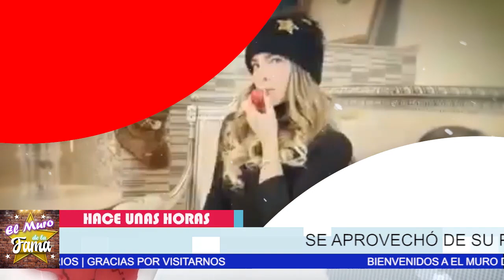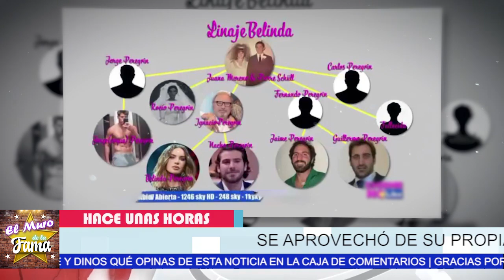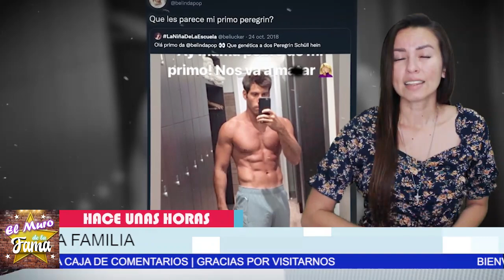🚨💸𝗨𝗟𝗧𝗜𝗠𝗔 𝗛𝗢𝗥𝗔🔥Se Filtran Las Pruebas Belinda Y Su Padre 𝗛𝗶𝗰𝗶𝗲𝗿𝗼𝗻 𝗗𝗲 𝗹𝗮𝘀 𝗦𝘂𝘆𝗮𝘀 💥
𝗨𝗟𝗧𝗜𝗠𝗔 𝗛𝗢𝗥𝗔Se Filtran Las Pruebas Belinda Y Su Padre 𝗛𝗶𝗰𝗶𝗲𝗿𝗼𝗻 𝗗𝗲 𝗹𝗮𝘀 𝗦𝘂𝘆𝗮𝘀

IGNACIO PEREGRIN DEFRAUDÓ A SU FAMILIA EL MISMO DÍA DEL ENTIERRO DE SUS PADRES
¡ES UNA RA*TA!!! Asi Fue Como EL PADRE DE BELINDA R0B0 A SU PROPIA FAMILIA Y SE APROVECHÓ DE BELINDA !

elmurodelafama

¡ BIENVENIDOS ‼️

Entertainment
Television program
noticias de espectaculos
espectaculos noticias
noticias de la farandula
tv mexicana
Televisa espectaculos
chismes
escandalo de los famosos 2021
farandula 2021
chisme de farandula
karol tamiko
programa hoy
suelta la sopa
polemica
Ventaneando